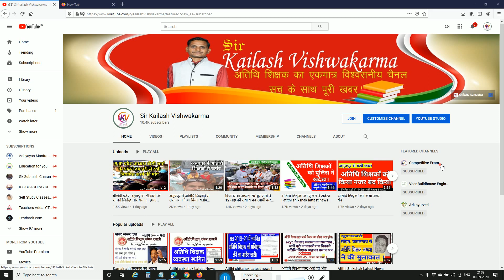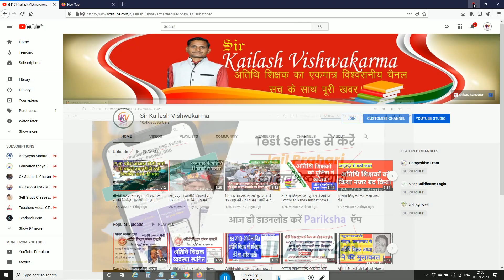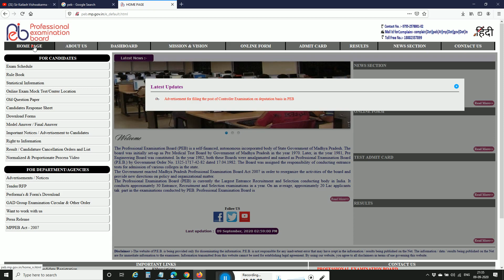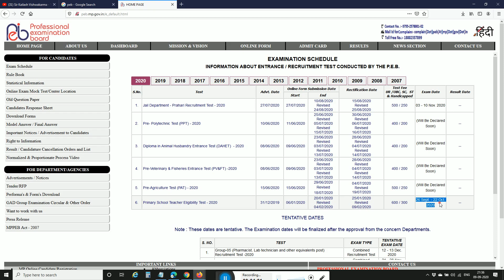PEB ने क्यो नही की शिक्षक भर्ती परीक्षा की तारीख पोस्टफोन ? lattest news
this video is- PEB ने क्यो नही की शिक्षक भर्ती परीक्षा की तारीख पोस्टफोन ? lattest news
परीक्षा App डाउनलोड करने के लिये  क्लिक करें-
gfms tribal
gfms.mp.gov.in experience
gfms faq
gfms rikt pad
gfms vacancy
gfms salary status
gfms portal 2020
gfms joining order
atithi shikshak
atithi movie
atithi shikshak vacancy
atithi shikshak salary
atithi shikshak news today mp
atithi shikshak block wise vacancy
Welcomes you to Sir Kailash Vishwakarma channel .